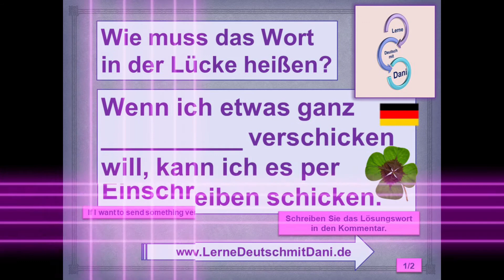Deutsch lernen: Lückentext Einschreiben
Liebe Deutschfreunde!
In diesem Satz fehlt ein Wort, könnt Ihr das richtige Lösungswort finden?
Wenn ich etwas ganz _______________ verschicken will, kann ich es per Einschreiben
schicken.
das Einschreiben,-
Schreib die richtige Antwort in den Kommentar.
Kommentare posten.
There is a word missing in this sentence, can you find the correct solution?
If I want to send something very ____________, I can send it by registered mail.
Please write the answer in the comment.
I appreciate your interest. If you want to, post me a nice sentence in the comments.
Do you need a translation into your language? Click on "Show translation" below.
Do you like my content, share it!
Deutsch als Fremdsprache DaFA1 DeutschA2 DeutschB1 DeutschB2 German Tedesco Aleman Alemao Almanca germangrammar